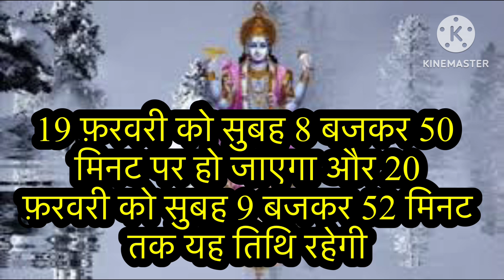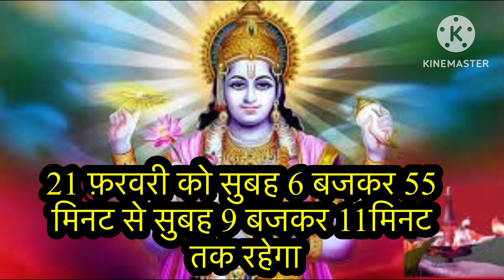जया एकादशी व्रत सही तिथि जानें 2024, पूजा शुभ मुहूर्त, सरल पूजा विधि, व्रत का महत्व, व्रत पारण समय….